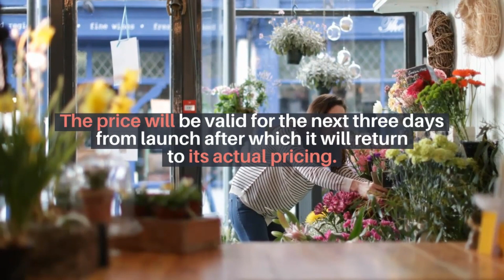Oppo launches Oppo Enco Buds TWS in Indian market at Rs 1,999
Recently many companies have launched their new TWS earphones in the Indian market and most of them have been offered at very competitive pricing. Now Oppo has launched their new Enco Buds TWS today which not only brings great clarity for music listeners but also big battery life. The entry-level earphones have been launched in India today and will be available for sale from September 14 on Flipkart and the official website of Oppo.